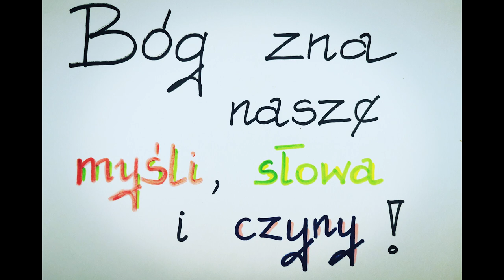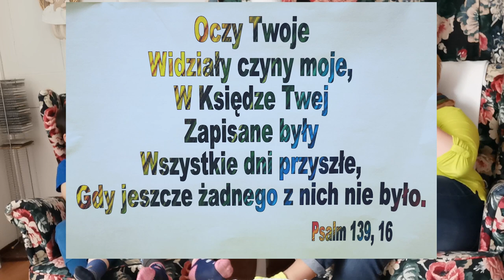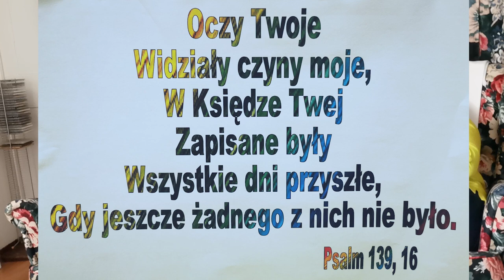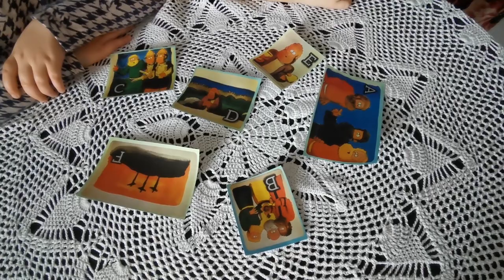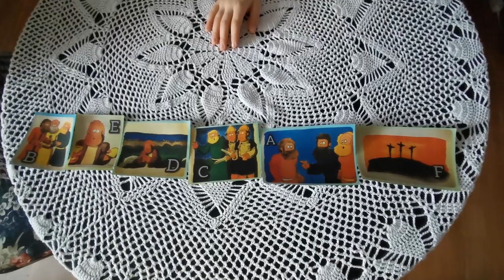Rekolekcje pasyjne dla dzieci - Bóg nas zna - dzień 3 - 2020.04.08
Rekolekcje pasyjne dla dzieci przygotowane przez Kasię Kowalską z Parafii Ewangelicko-Augsburskiej w Pokoju, Diakon Dorotę Obracaj z Parafii Ewangelicko-Augsburskiej w Katowicach i... ChTI